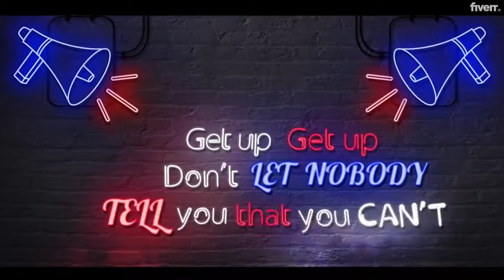Get up and be more- 3D animated music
This is a 3D animated music video that shows the power of taking action and doing  more.